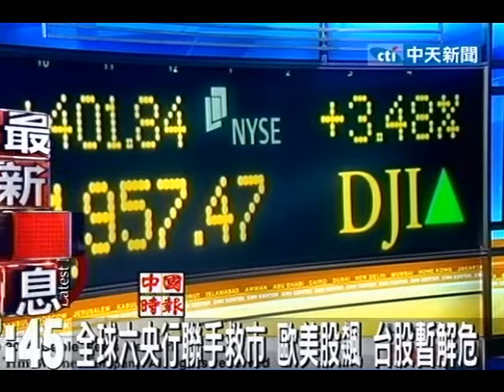全球六央行聯手救市 歐美股飆 台股暫解危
中天新聞》美國聯準會等全球6大央行11月30日宣布新的聯合救市措施，以調降現有臨時性美元互換利率2碼方式，為全球金融市場挹注流動性支撐；加上大陸人民銀行3年來首次下調存款準備金率2碼、歐元區財長同意擴大紓困基金銀彈火力，及美國11月新增就業人數，創1年來最大漲幅；在眾多喜訊推波助瀾之下，歐美股市11月30日狂飆歡慶。